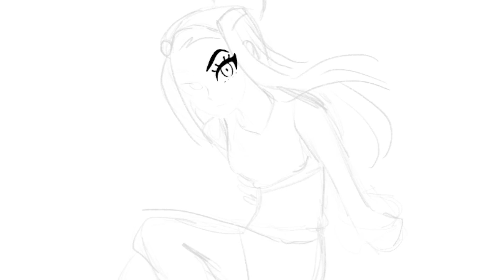BONUS: NESSA - POKÉMON ÉPÉE/BOUCLIER ! PROCREATE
J'aime beaucoup le style de cette nouvelle championne !

Monté avec Imovie,
Logiciel utilisé: Procreate
Ma tablette: Ipad Pro 12.9 par Apple

Listes du matériels:

Peaux:

-Egg Shell E50
-Milky White E51
-Skin White E00
-Raw Silk E53
-Dull Ivory E43
-E21 Baby Skin Pink
-Barley Beige

Les copics:

-Robin’s Egg Blue B02
-Barium Yellow Y00
-Buttercup Yellow Y21
-Lipstick Natural E04
-Flesh R02
-Barley Beige E11
-Rose Red R85
-Moss YG67
-Prussian Blue B39
-Slate BV29
-CoolGrayN°2 C-5
-Cadmium Red R27
-Putty YG91
-Warm Gray N°3 W-3
-Warm Gray N°2 W-2
-Black 100
-Colorless Blender 0
-Sepia E37
-Light Walnut E57
-Dark Suntan E15
-Chamois E35
-Acid Yellow Y08
-Lipstick Red R29
-Light Rouge R14
-Grayish Olive G94
-Blue Green BG09
-Agate B99
-Lapis Lazuli B18
-Sky B24
-Ice Blue B12
-Holiday blue BG05
-Yellowish Green YG06
-Pale Porcelain Blue B000
-Aqua Blue BG01
-Pale Green G000
-Frost Blue B00
-Pale Cherry Pink R11
-Cadmium Orange YR07
-Light Orange YR02
-Pumpkin Yellow YR15
-Yellowish Skin Pink YR61
-Peach R32
-Pale Pink RV10
-Pale Blue Gray B60

Les promarkers:

-Ice Gray 1 CG1
-Ice Gray 2 IG2
-Ice Grey 3 CG05
-Blender
-Cool Gray 1
-Cool Gray 2
-Cool Gray 3 CG3
-Cool Gray 5 NG01
-Apple G338
-Grass G457
-Green G847
-RoyalBlue V264
-bleu Pétrole
-French Navy B445
-Blue Pearl B528
-Bleu Pastel C719
-Lilac V327
-Amethyst V626
-Shale R215
-Slate V715
-Aubergine V524
-Dusky Pink O518
-Pale Pink R519
-Mustard O948
-Sandstone 0928
-Cerise M647
-Ivory Y418
-Primrose Y919
-Yellow Y657
-Red R666
-Berry Red R665
-Crimson R445
-Burgundy R424
-Pêche Douce O138
-Corail R937
-Ambre O567
-Chestnut R934
-Terre d’Ombre